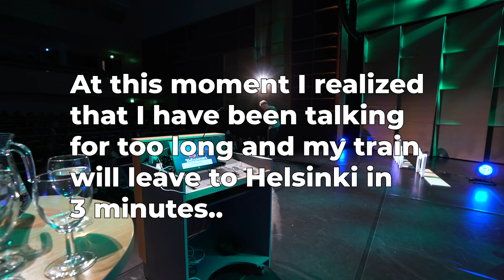SAUNA IN a HOTEL ROOM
My fears.. and Jarppis' surprise!